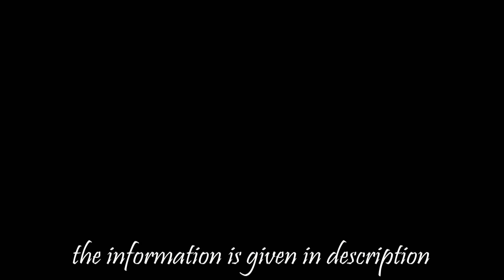Siamese Fighting Fish | Betta Fish | BHARAT 🇮🇳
🔸Wedding Photography
🔸Wedding Videography
🔸Cinematic Shoots
🔸Candid Shoots
🔸Short Films
🔸Documentary
🔸Travel Photography
🔸Video/Photo Edits

 ►SIDHARTH PARIT SOCAL MEDIA LINK